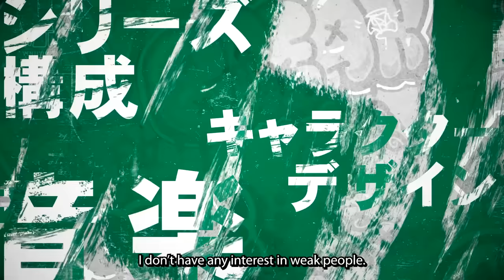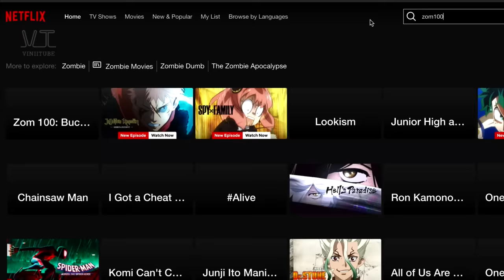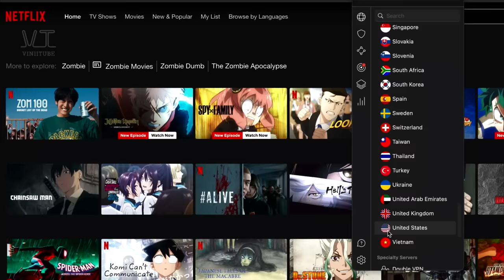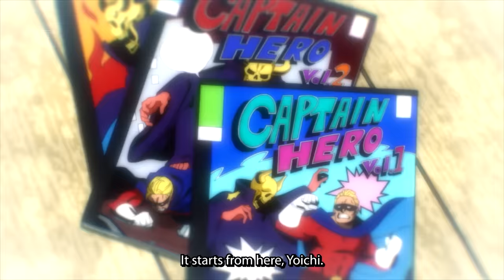Top 10 Most Anticipated Anime of Spring 2024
Get 4 months extra on a 2 year plan It’s risk free with Nord’s 30 day money-back guarantee!

Let's go through some of the most anticipated upcoming anime of the spring 2024 season.